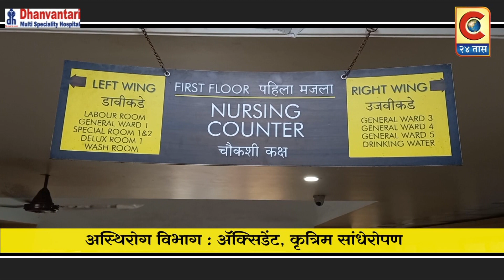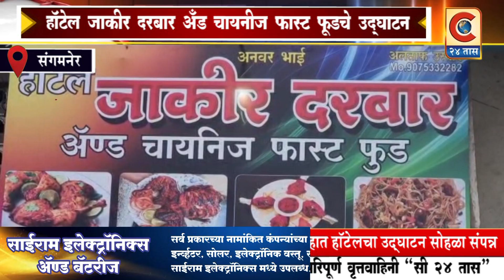संगमनेर - हॉटेल जाकीर दरबार अँड चायनीज फास्ट फूट चे उद्घाटन संपन्न